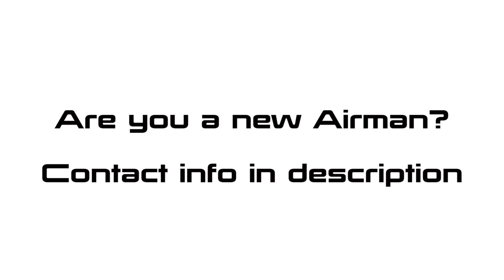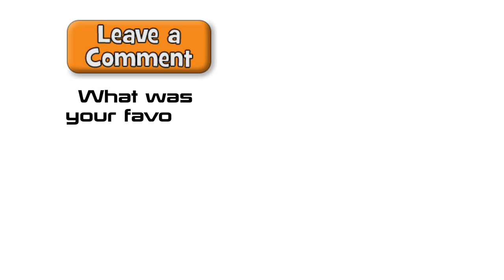The Best Part of BMT?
What is the best part of BMT? We asked a bunch of newer Airmen what the most fun thing about BMT was and here is what they had to say. Comment the clapping hands emoji if you're joining the Air Force! 👏